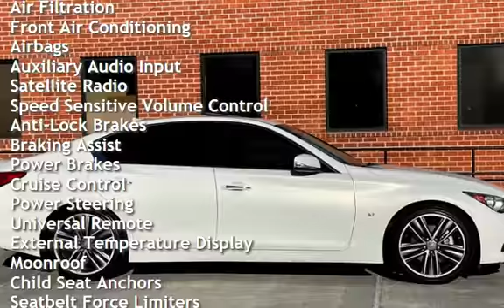2014 Infiniti Q50 Premium for sale in Sherman Oaks, CA